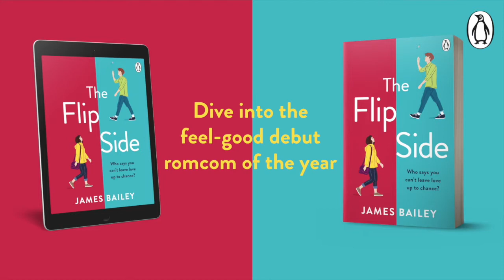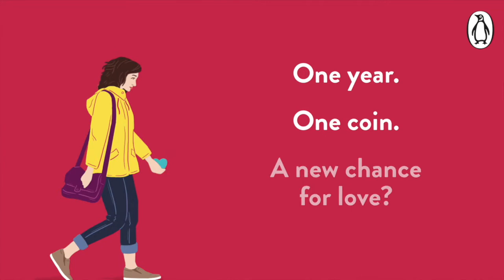TheHonestEd Podcast with James Bailey - Author of "The Flip Side" - The Rom Com of 2020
TheHonestEd Podcast with James Bailey - Author of "The Flip Side" delves into the runaway success of The Flip Side!

In this unique interview, James and Ed delve into writing your first novel, turning a book into a film, dating apps, finding true love in a digital age PLUS an exclusive announcement on James’s second book!

The Flip Side - OUT NOW!!!
- No. 1 on Apple Books
- Waterstones 5/5
- “The Flip Side is utterly charming, funny and very relatable! -- Josie Silver,   bestselling author of One Day in December”

TheHonestEd: Speaking with James became a hopeful affirmation for any romantics or anyone who has ever thought “I should have made a different choice”.

The best truths, laughs and tips all for you!